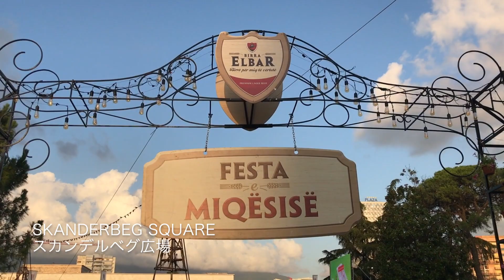🇦🇱Albania | Tirana アルバニア | ティラナ #13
Albania, Tirana